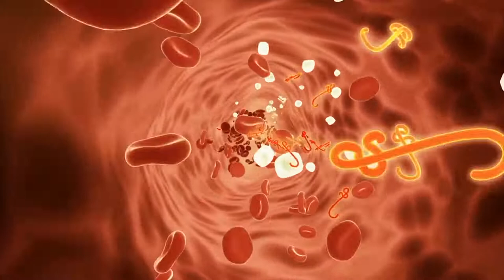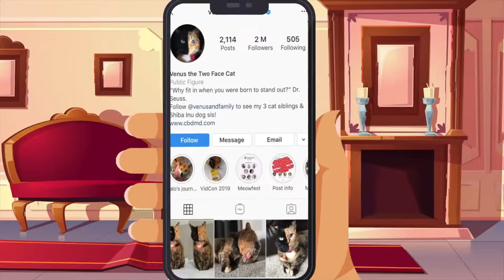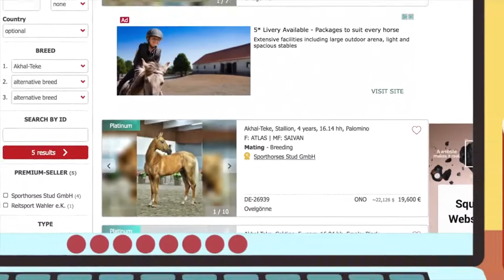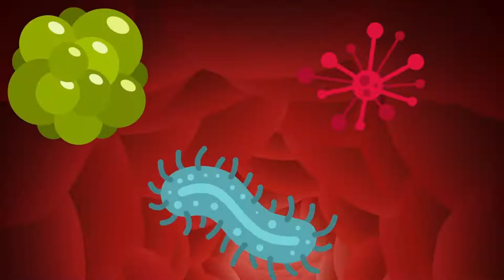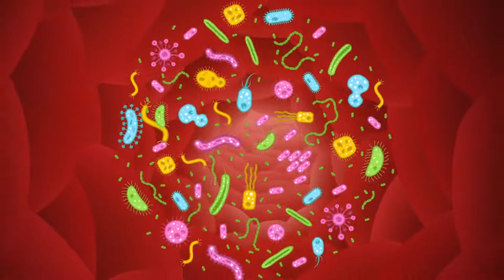animals 50 SCARIEST Animals In The World glass animals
animals
glass animals
funny animals
the animals
pink floyd animals
50 SCARIEST Animals In The World